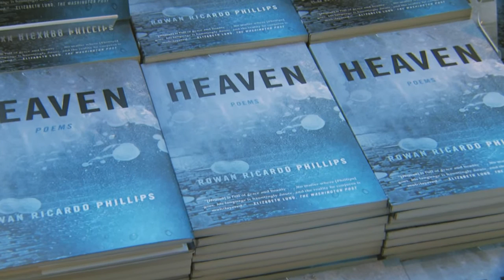Poet Rowan Ricardo Phillips reads from Heaven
Poet Rowan Ricardo Phillips reads the poem "Boys" from his poetry collection "Heaven" (Farrar, Straus and Giroux), shortlisted for the 2016 International Griffin Poetry Prize. The reading took place at Koerner Hall in Toronto, Canada on June 1, 2016.